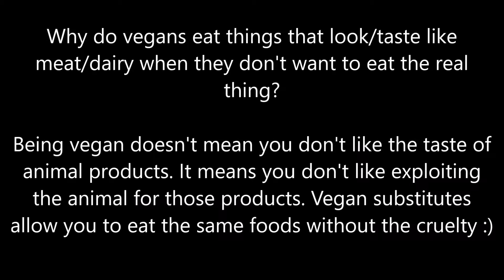Sandwich Ideas | Cheese & Salad | Vegan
At first, I thought this sounded like an awful sandwich. However, I can now say it's my favourite too after a friend showing me it! If you like Marmite, I highly recommend adding some Marmite on one of the slices - it makes it so much better!

Recipe:
3 slices bread
Vegan butter
1 spring onion
Violife vegan cheese
Salad of choice
Marmite (optional)

1. Butter all slices
2. On one slice, add sliced vegan cheese and spring onion
3. Cover that slice with another one, and butter the top of it
4. Add mixed salad ontop
5. Optionally spread Marmite on the last slice, and then add to the top of the sandwich.